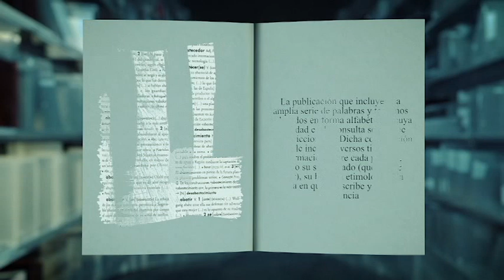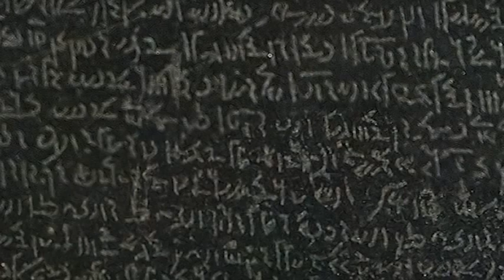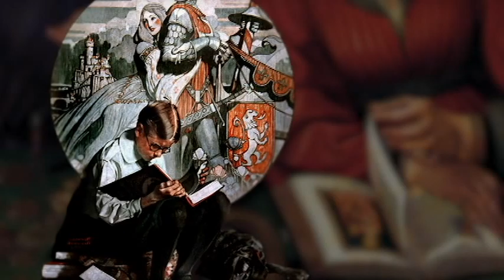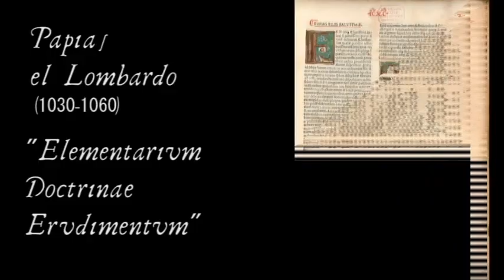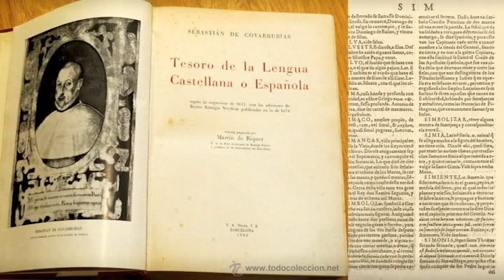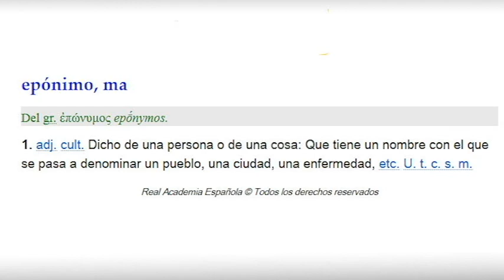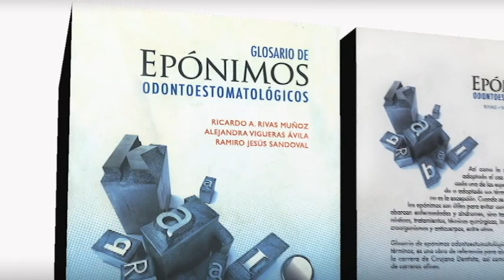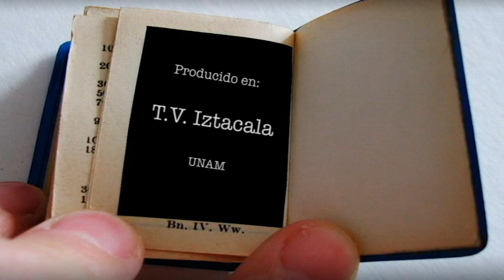Literatura y Ciencia - La historia del diccionario